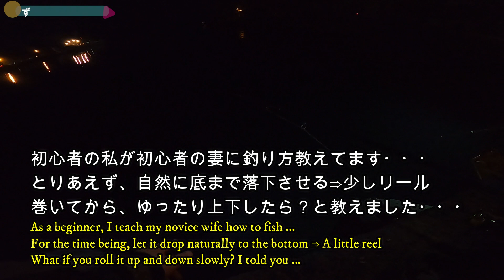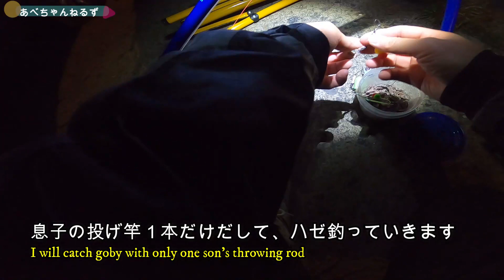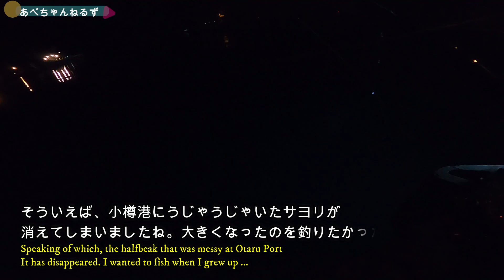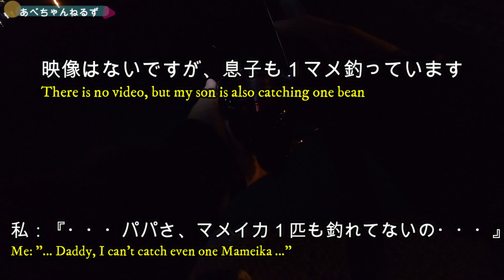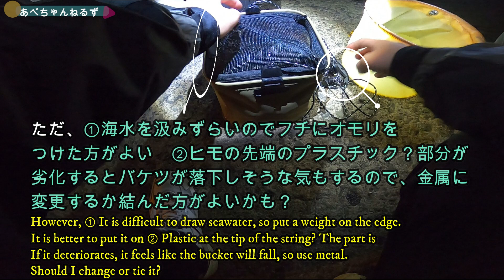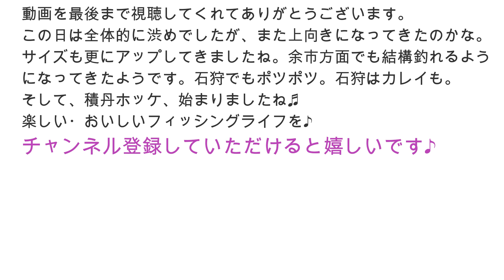【釣り】マメイカ北海道小樽ダイソー活かしバケツ便利・ハゼ釣り・初心者・エギング・スッテ・ポイント・防波堤釣り・２０２１年：[Fishing] Squid goby. Egging.2021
【釣り】マメイカ北海道小樽ダイソー活かしバケツ便利・ハゼ釣り・初心者・エギング・スッテ・ポイント・防波堤釣り・２０２１年１０月３０日：[Fishing] Squid goby. Egging.2021

１０月３０日、小樽港にてマメイカ釣り・ハゼ釣りしてきました。
初心者でもベテランでも面白い、マメイカ釣り、楽しい&美味いのでオススメです。
●積丹　入舸漁港ホッケ爆釣動画は下記リンクです。

●石狩でのカレイ釣り・コマイ調査は下記リンクです。

●魚料理動画